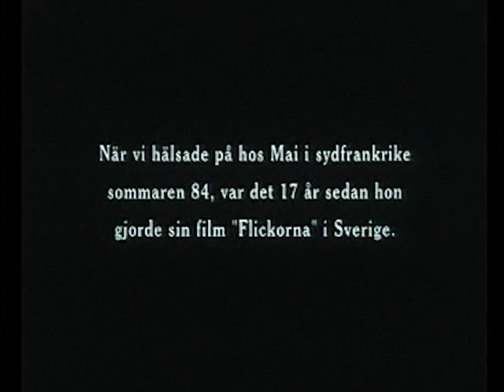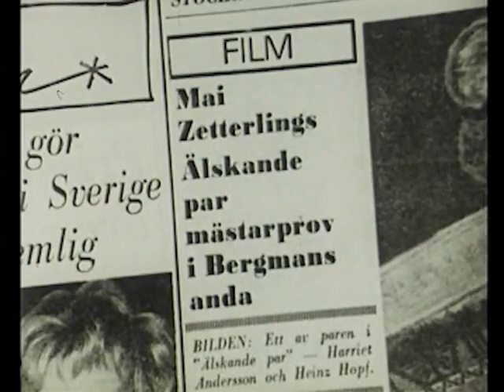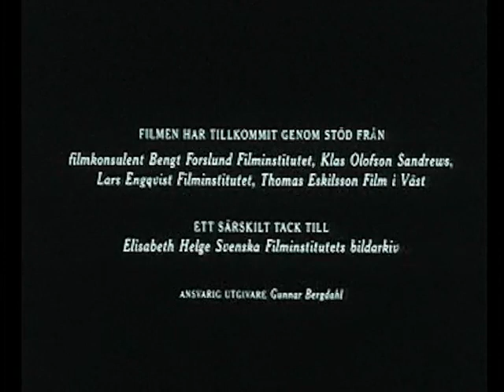Möte med Mai(1996) Mai Zetterling intervjuas sommaren 1984 i sitt hus i södra Frankrike. Sjutton år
Möte med Mai(1996)

Mai Zetterling intervjuas sommaren 1984 i sitt hus i södra Frankrike. Sjutton år har gått sedan "Flickorna" gjordes i Sverige och bemöttes negativt av kritiken. Zetterling diskuterar kring varför hon lämnade Sverige och uppehåller sig vid avgörande tidpunkter i sitt liv; Dramatenperioden, att vara firad skådespelerska och sedan att övergå till att bana sin väg i det mansdominerande regissörsyrket. En ledstjärn i Zetterlings liv har varit att ständigt vidga sina gränser.

KategoriKultur och nöje

TemaKvinnliga regissörer

Längd10 minuter

MedverkandeMai Zetterling

RegiJannike Åhlund,Solveig Nordlund

FotoJosé Reynes,Mia Turos

ProducentGunnar Bergdahl

RättigheterSvenska Filminstitutet

ProduktionsbolagGöteborg Film Festival, Torromfilm

ProduktionslandSverige

Utgångsmaterial35 mm, normalbild (1,37:1), optisk mono, färg, 24 b/s

ArkivKungliga biblioteket

Läs mer om filmen i Svensk Filmdatabas